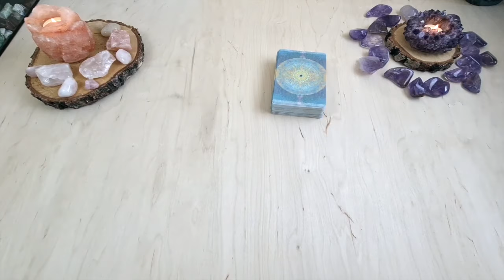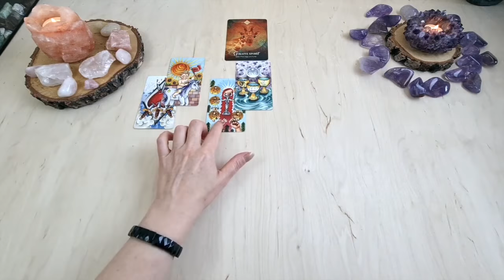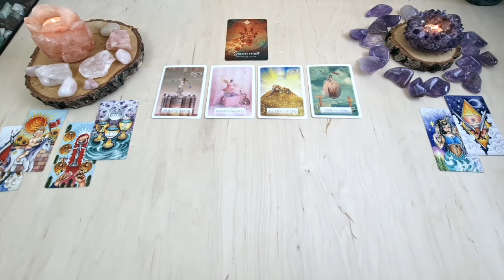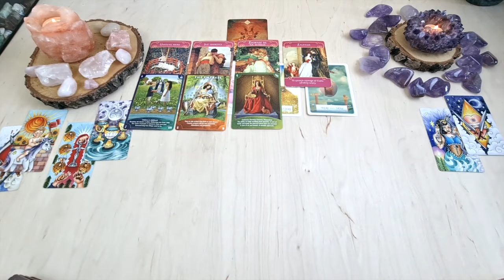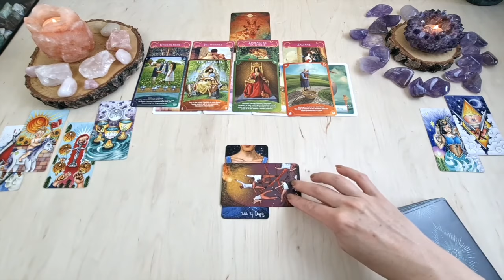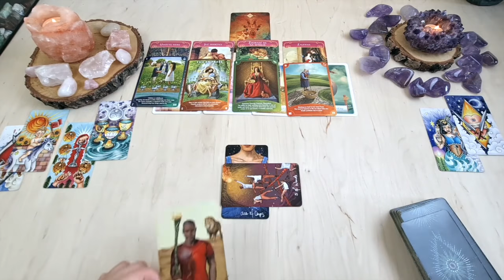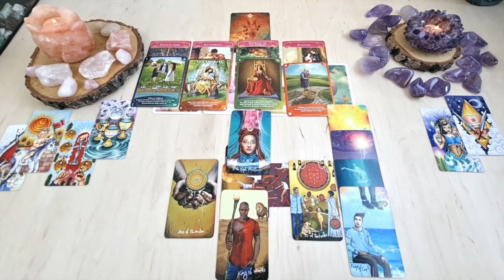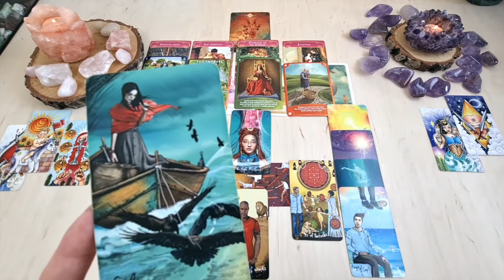♑KOZIOROŻEC PAŹDZIERNIK 2021♑tarot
Drogie Koziorożce, przesłanie październikowe niesie dla Was Żyrafa. 🦒Energia Żyrafy zaprasza Cię aby spojrzeć na sprawy z szerszej perspektywy, wyższego punktu widzenia. Czas dostrzec to co pozwoli Ci lepiej zrozumieć siebie i swoje otoczenie, nie wszystko jest tak oczywiste jak mogłoby się wydawać.

Czasówka:
00:00 - 00:40 wstęp
00:47 - 03:03 przesłanie miesiąca
03:11 - 05:47 możliwości, blokady, niespodziewane okolicznosci
05:55 - 10:00 Informacje na kolejne 4 części października
10:05 - 13:45 miłość i przeznaczenie
13:50 - 25:42 czytanie główne
25:47 - 27:17 odpowiedź na pytanie